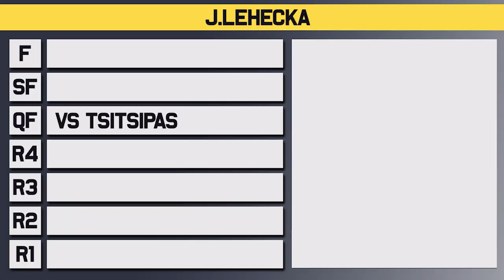Stefanos Tsitsipas vs Jiri Lehecka | Australian Open 2023 Quarter Final | Tennis Talk Preview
Stefanos Tsitsipas will take on Jiri Lehecka in the second quarter final of the Australian Open for 2023. Tsitsipas has been impressive all week beating Sinner along the way while Lehecka has beaten Coric, Norrie and Auger-Aliassime. Who will make it to the Australian Open Semi Final?

0:00 | Intro
0:08 | Jiri Lehecka
0:51 | Stefanos Tsitsipas
1:34 | Head to Head
1:44 | Prediction